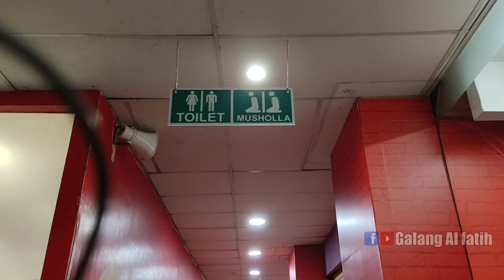Kita Ajak Budi Jalan-Jalan | Motivasi Hidup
Di saat perjalanan kita mencari durian, masjid Islamic center berkumandang Adzan.
Kita langsung aja Budi Shalat disitu, kata budi pertama kali Budi Shalay di Masjid Islamic Center.

Kita doakan semoga Budi nantinya Istikomah untuk menjalankan Shalat 5 waktu berjamaah, karena kita sebagai manusia hanya bisa menasehati & mengajak, tetap Hidayah datangnya dari Allah subhanahu wa ta'ala.